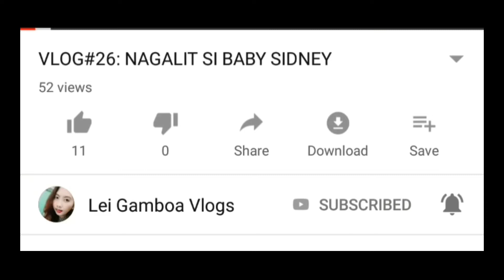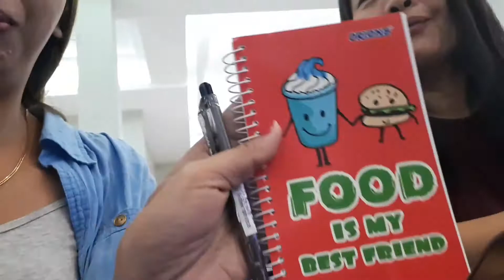Seminar for Parents + NEW FRIENDS + Pasyal sa Park | VLOG #33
Hi Guys!

We record  on a daily basis so we have something to watch, laugh, about, and look back everyday.
The memories are priceless, isn't it fun to go back and watch your videos after years passed?

You are welcome to watch our daily journey , and share the positive vibes.
-Gamboa Family